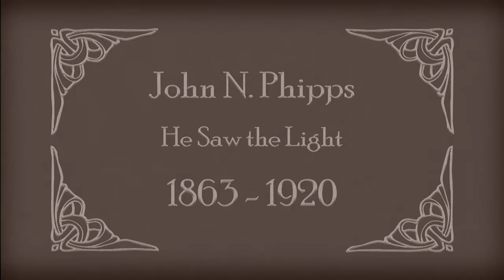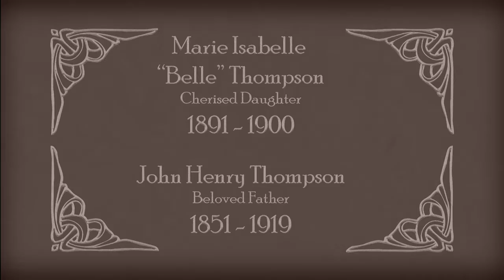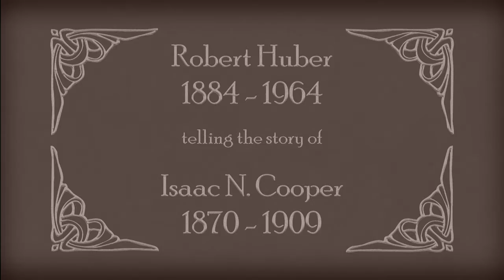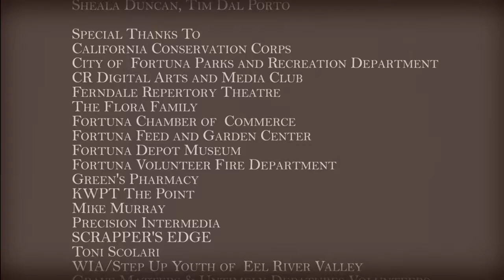Grave Matters 2015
Grave Matters and Untimely Departures is a graveyard ghost story production put on yearly by the Fortuna Parks and Rec department in cooperation with the Fortuna Cemetery District. The 2015 production was filmed and edited by the College of the Redwoods Digital Arts and Media (D.AM.) Club.